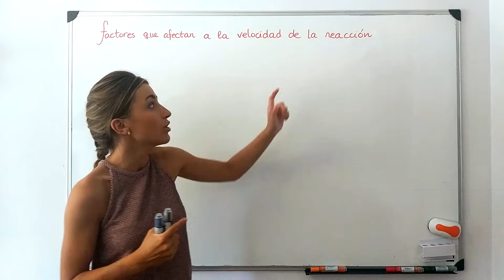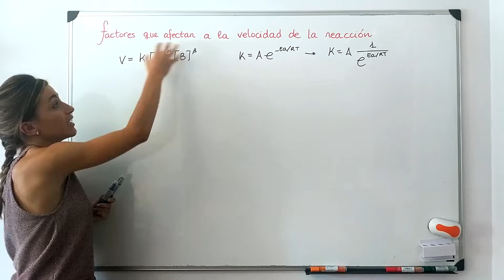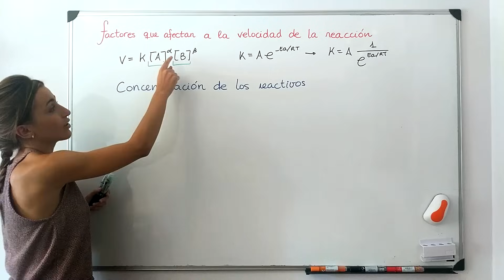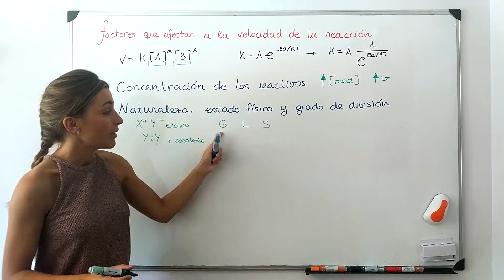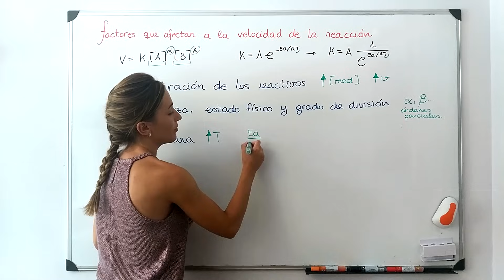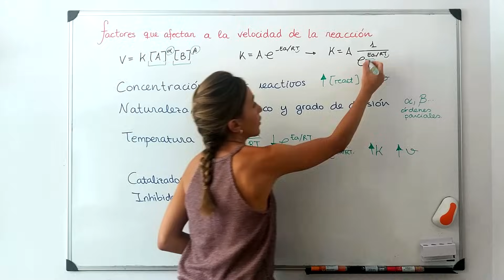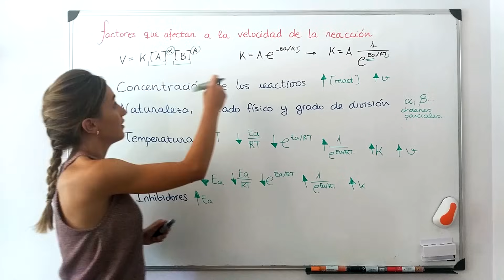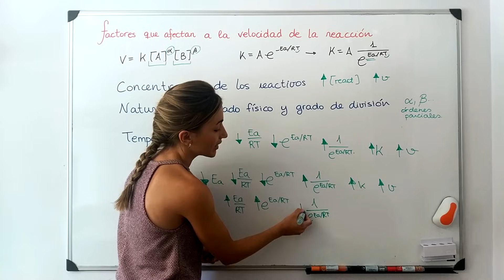Factores que afectan a la velocidad de la reacción (cinética química)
¡Hola Amigos de la Química!
Si queréis ahora podéis apoyar el canal y ayudarme así a crear contenido

En el vídeo de hoy vamos a ver que factores afectan a la velocidad de la reacción.

¡Muchísimo ánimo Amigos de la Química!